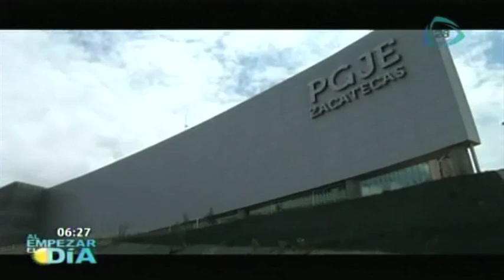Alcaldes y delincuentes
Fueron detenidos seis ex alcaldes en Chiapas por abuso de autoridad, enriquecimiento ilícito, las autoridades informaron que se trata de los ex presidentes de Reforma.